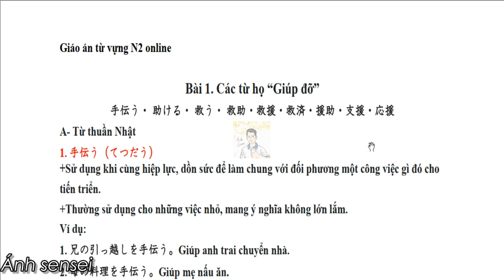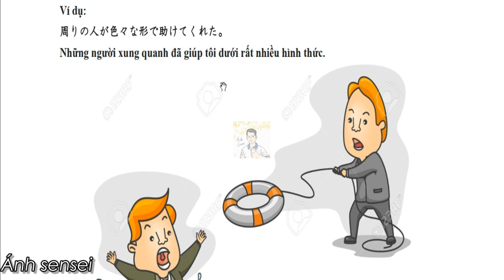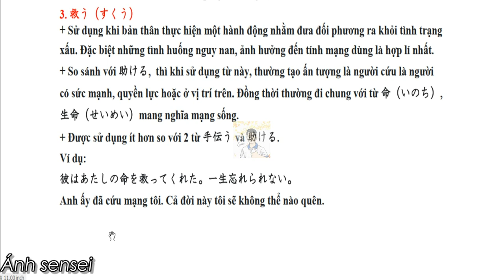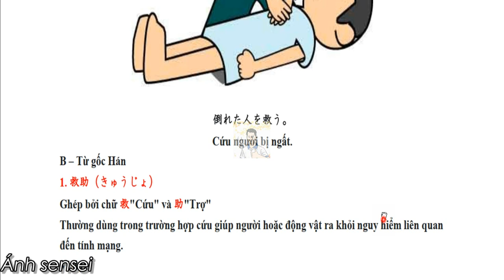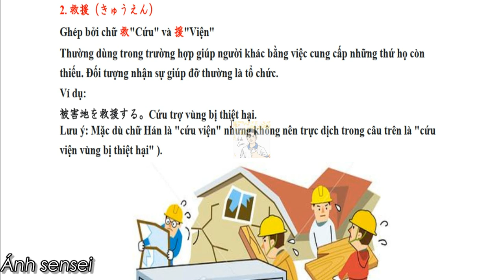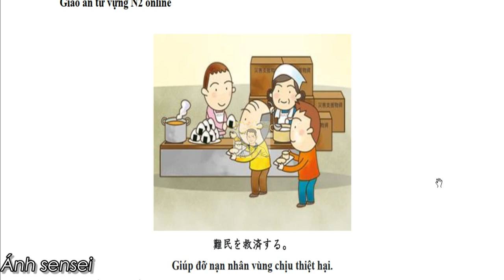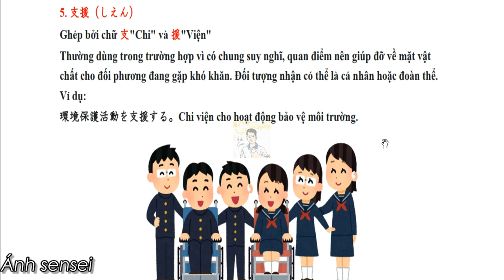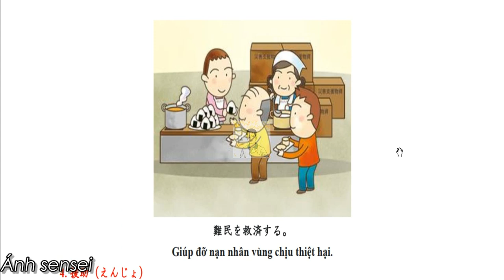Từ vựng N2 - Các từ mang nghĩa "giúp đỡ", "hỗ trợ"